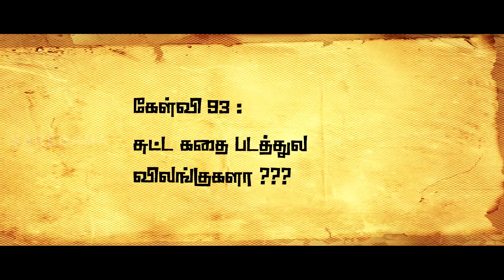Sutta Kadhai | Teaser 6 | Animals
Watch the teaser of Sutta Kadhai, a comic detective thriller.

Cast: Balaji, Venky, Nasser, Lakshmi Priya, MS Bhaskar
Director: Subbu
Producer: Ravinder Chandrasekaran
Banner: Libra Productions